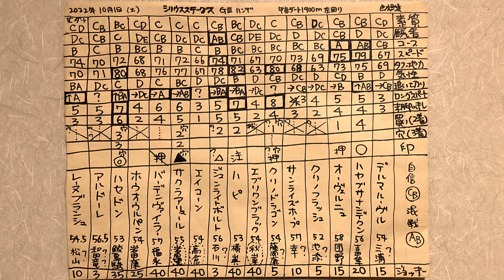シリウスステークス2022穴馬予想。全頭の特徴。競馬マニア向けの分析。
シリウスステークス2022穴馬予想。全頭の特徴。競馬マニア向けの分析。参考。考察。展開。コース適性。

シリウスS2022出走馬
デルマルーヴル 三浦騎手、ハヤブサナンデクン 吉田隼人騎手、オーヴェルニュ 団野騎手、クリノフラッシュ 池添騎手、サンライズホープ 幸騎手、クリノドラゴン 藤岡康太騎手、エブリワンブラック 秋山真一郎騎手、ハピ 横山典弘騎手、ジュンライトボルト 石川騎手、エイコーン 高倉騎手、サクラアリュール 岩田望来騎手、バーデンヴァイラー 福永騎手、ホウオウルパン 岩田康誠騎手、ハセドン 鮫島克駿騎手、アルドーレ 和田竜二騎手、レーヌブランシュ 松山騎手